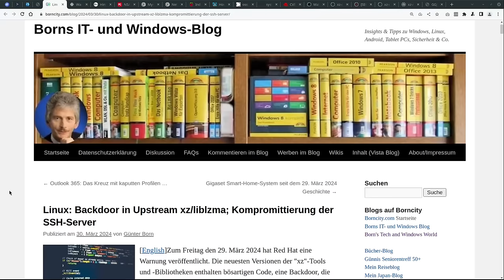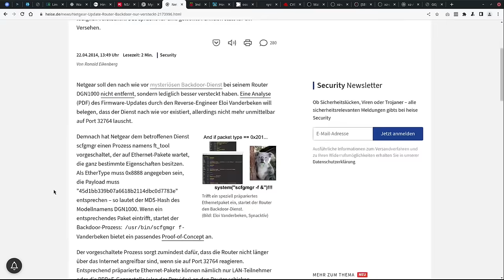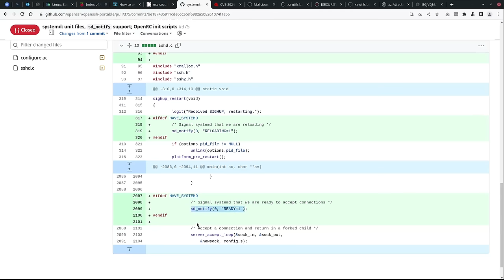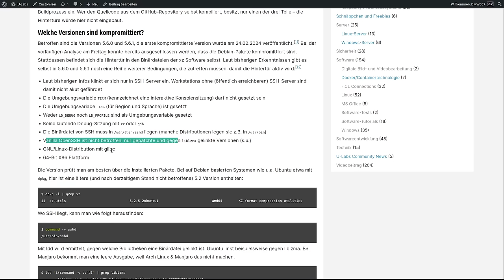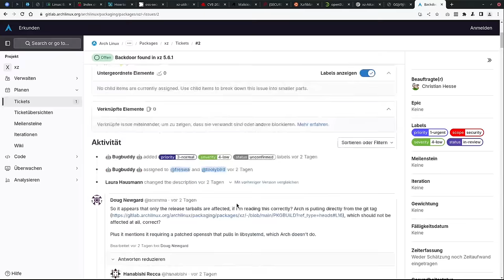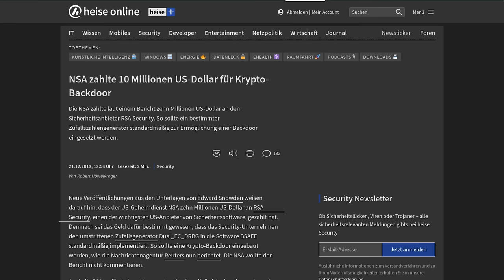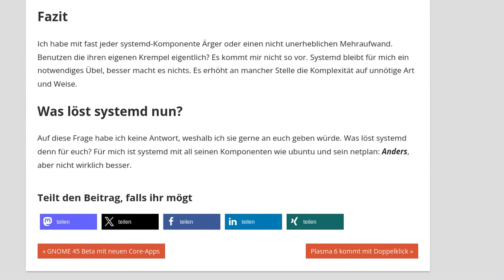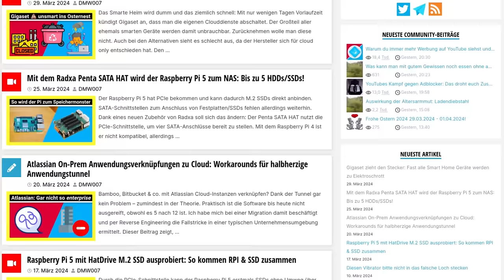Gefährliche Hintertür in vielen Linux-Distributionen? Das steckt wirklich hinter dem "XZ" Backdoor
Eine Hintertür in der XZ-Bibliothek versucht über Umwege SSH-Server unter GNU/Linux und MacOS zu kompromittieren. Was passiert ist, wie so ein Backdoor funktioniert, welche der großen GNU/Linux-Distributionen (Ubuntu, Debian, Fedora, Suse usw) betroffen sind erfährst du mit weiteren Infos

=== Inhalt ===
00:00 Einstieg: Was ist eine Hintertür? Bekannte Beispiele von Backdoors, die erwischt wurden
03:14 So funktioniert die XZ Hintertür - das hat sie mit SSH zutun
06:37 Wer betroffen ist und wie man das nach derzeitigem Stand erkennt
09:34 Was die Hintertür macht und aus welchen Teilen sie besteht
11:04 Auswirkungen in der Praxis auf große GNU/Linux-Distributionen und Apples MacOS
13:09 Tarnen und Täuschen: Wer steckt dahinter?
14:48 Was bedeutet das für die Sicherheit des OSS & GNU/Linux-Ökosystems?
17:07 Das können wir lernen, um quelloffene Software zukünftig noch sicherer zu machen
20:20 Wie es mit der xz Hintertür weiter geht